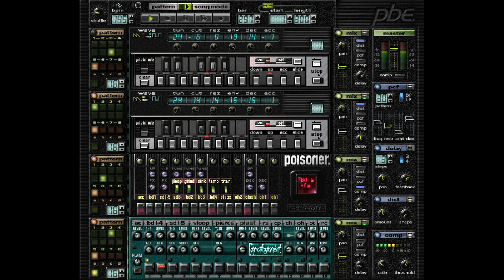Rawadict - Anfiouxus (Original)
©Rawadict